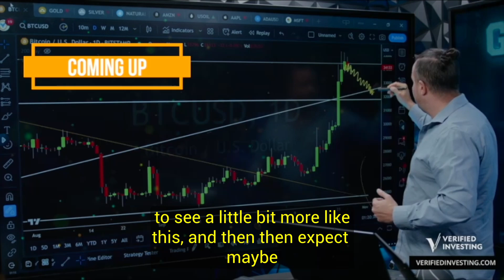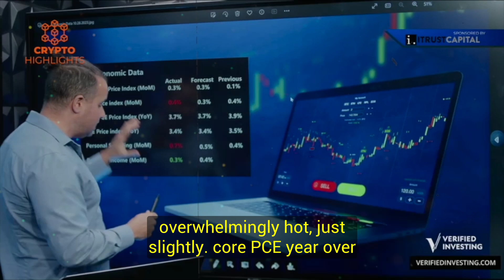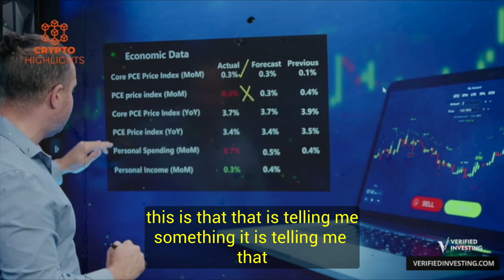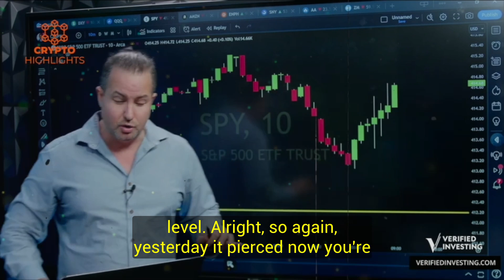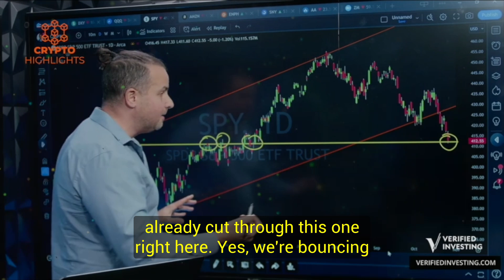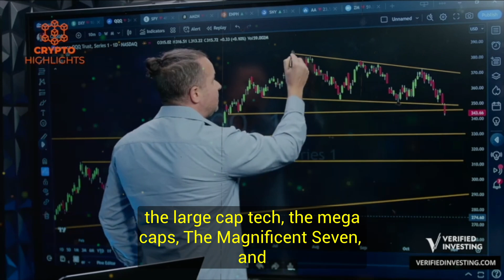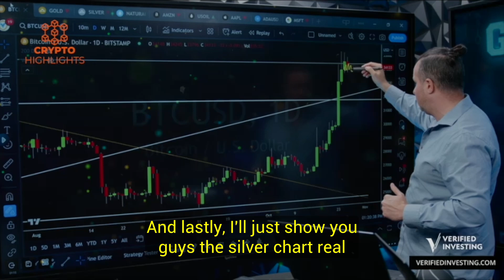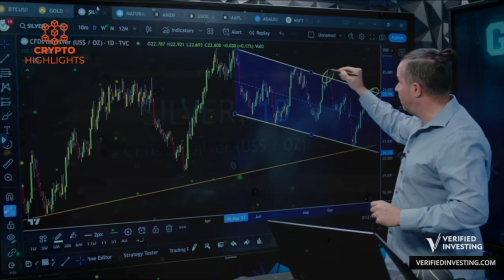ALERT! Get Out Before This Pull Back. Gareth Soloway BTC Crypto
ALERT! Get Out Before This Pull Back. Gareth Soloway BTC Crypto Bitcoin News Bitcoin Crash Crypto News

 Hello everyone, today our guest pro trader Gareth Soloway talks about the key levels on the charts for the traditional stock market, big tech stocks, Crypto, Bitcoin and much more on the macro outlook.
Don't miss out on our insightful discussions, market updates, and game-changing insights that could potentially shape your financial future.
And hey, why not spread the knowledge? Share our videos with your crypto-curious friends, family, and fellow enthusiasts!